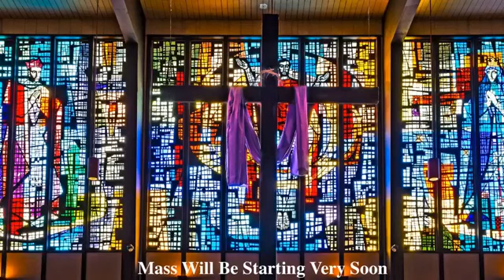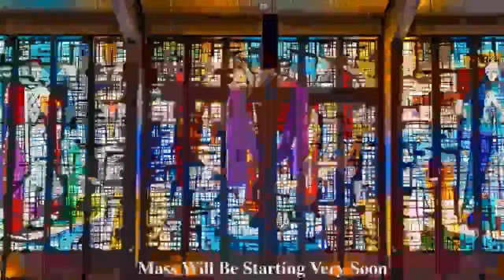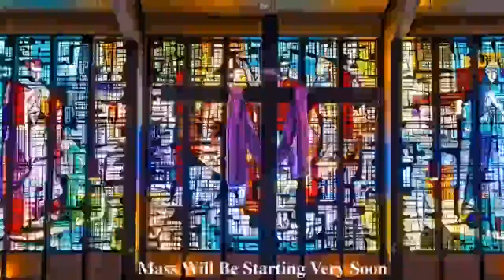St. Charles Good Friday Service (4/10/20)